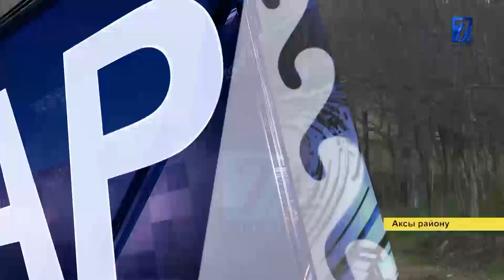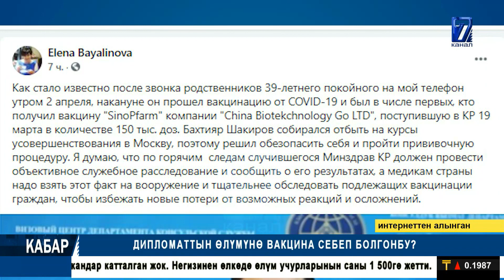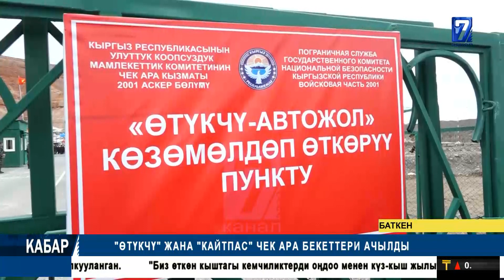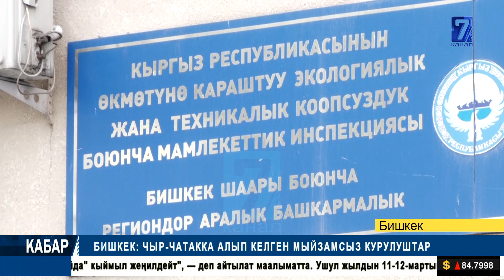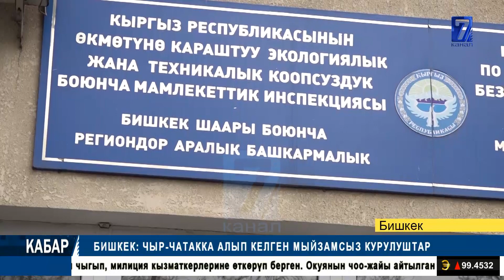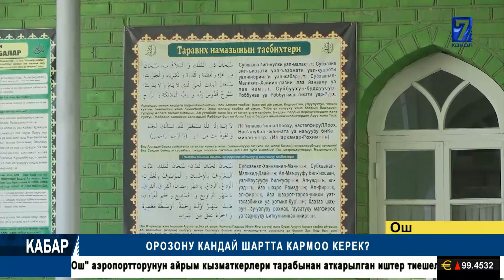📺 ӨЗБЕКСТАНДА АНКЛАВДА КАЛГАН ҮЙ-БҮЛӨ ll ДИПЛОМАТТЫН ӨЛҮМҮНӨ ВАКЦИНА СЕБЕП БОЛГОНБУ? || КАБАР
"Кабар" маалымат программасы - мезгил үнү, учурдун деми. Күн сайын өлкө аймагында жана коңшу мамлекеттерде болуп жаткан окуяларды калыс, ачык-айрым, бейтарап чагылдыруу. Айрым көрүнүштөргө эксперттердин баасы. 7-каналдын "Кабар" программасы - маалыматтын туу чокусу!